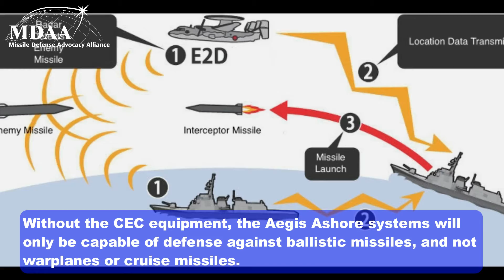This Week In Missile Defense: April 6 - April 12, 2019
THAAD to Romania, Sarmat ICBM in Final Testing Phase, and SM-3 Block IB Missiles to Japan